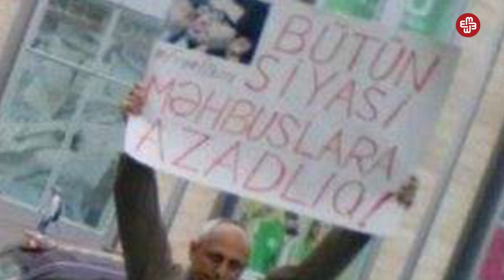Tək adam: "Piketə çıxmazdan əvvəl həbs paketimi toplayıram"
“Çəkməçiliyin birinci sirri həvəsdir, ikincisi də ehtiyac. (gülür) Bu, elə bir sənətdir ki, mövcud şəraitdə bu işlə heç vaxt milyoner olmayacaqsan. Amma acından ölməyə də qoymayacaq insanı”.
Füzuli Hüseynov 31 ilin çəkməçisidir. Məhəllələrində o, “çəkməçi Füzuli” adıyla tanınır. Siyasi məhbus ailələri üçün isə övladlarını müdafiə edən “tək adam” kimi. O, dəfələrlə təkbaşına piket keçirib, “siyasi məhbuslara azadlıq” şüarı qaldırıb.
“Bu piketlərin əks-sədası fövqəladə olur. İnsanlar yaxınlaşıb, maraqlanırlar. Telefonlarına şəklimi çəkirlər. Bəlkə siyasətdən tamamilə uzaqdırlar, amma siyasi məhbus olması faktı onlara maraqlıdır. Yaxınlaşıb soruşurlar ki, bax, bu insan nəyə görə tutulub, nə qədər vaxtdır həbsdədir?”-Füzuli Hüseynov deyir.
54 yaşlı Füzuli Hüseynovun çıxdığı bütün piketlər polis müdaxiləsi il sonlanıb. Polisin qanuni tələbinə tabe olmamaq maddəsilə cərimələnib, həbs olunub. Lakin aksiyaları keçirməkdə davam edib:
“Siyasətlə məşğul olan kəs çıxıb cəmiyyətə mesaj göndərirsə və bilirsə ki, buna görə onu həbs edəcəklər, deməli, o, çıxmaya bilmir. Əgər bir siyasi məhbus içəridə oturursa, onun ailəsini ağlıma gətirirəm, evindəki qocaları, xəstələri düşünürəm. Və mən artıq bu piketlərə çıxmaya bilmirəm. Son zamanlar piketə çıxmamış öz həbs paketimi də toplayıram, elə çıxıram. Bilirəm ki, həbs edəcəklər”.
Füzuli Hüseynov deyir ki, onunla yeni tanış olanlar danışığına baxıb ali təhsilli olduğunu düşünürlər. Özü isə bu dünyagörüşünə görə məhz çəkməçilik işinə borclu olduğunu deyir:
“Oturaq iş olduğuna görə... Bir çəkməçi oturub işləyirsə, onun yanında radiosu olur. Telefonunu yandırır. Və o, işləyə-işləyə öz dünyagörüşünü, siyasi savadını genişləndirir”.
Çəkməçi Füzuli 1988-ci ildə Milli Azadlıq Hərəkatına qoşulub. O gündən-bu günə siyasi fəallıq edir. O, 2003-cü il prezident seçkiləri, 2005-ci il parlament seçkiləri dövründə də etdiyi etirazlara görə həbs edilib. Hazırda ifadə azadlığının pozulması ilə bağlı verdiyi 3 şikayət Avropa Məhkəməsindədir.
“Hər-halda yaşayırıq. Borcumuz yoxdur. Bu, mənim üçün böyük bir rahatlıqdır. Amma ki, çətinliklə dolanırıq. Bura mənim yataq otağımdır. Belə bir şəraitdə yaşayıram. Baxanda adama ağır gəlir ki, İlham Əliyevin ailəsinin Londonda mülkləri, qəsirələri var, Dubayda neçə-neçə villaları var”-Füzuli Hüseynov gileylənir.
Onun aksiyalarını öncədən 2 nəfər bilir. Bir özü, bir də şəklini çəkən şəxs. Başqa heç kimə xəbər vermir. Səs-küysüz etiraz edir. Onun üçün haqsıqlığa etiraz edib, həbs olunub, azadlığa çıxıb yenidən çəkməçi işini davam etdirmək artıq normadır. Etdiyi aksiyalara görə heç kimdən təşəkkür gözləmir, bunu iç rahatlığı üçün etdiyini deyir.